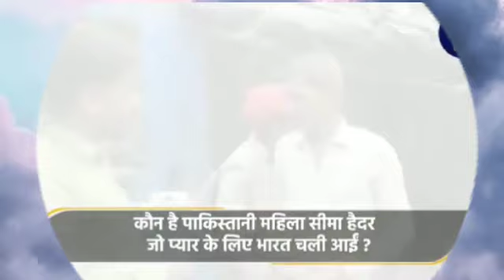पाकिस्तान से आए सचिन की दुल्हनिया ! Seema Haider ! सीमा हैदर की लव स्टोरी ! गांव वालों ने क्या कहा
youtube queries 👇

प्यार की खातिर हाय सीमा हैदर भारत

सीमा हैदर की लव स्टोरी क्या है देखिए

सीमा हैदर के बारे में सचिन के घर वालों ने क्या कहा

सीमा हैदरा अपने 5 बच्चों को लेकर आई इंडिया

कहीं पब्जी वाली लव स्टोरी सीमा हैदर आतंकवादी तो नहीं निकली

PAKISTANI MUFTI ISSUED FATWA ON SEEMA HAIDER | PUNISHMENT FOR LEAVING ISLAM AND ACCEPTS HINDUISM | SANA AMJAD

सीमा हैदर की लव स्टोरी सीमा हैदर सीमा हैदर

Seema Haider childrens interview

Seema Haider pakistan geris

सीमा हैदर और सचिन की क्या है लव स्टोरी

क्या सीमा हैदर को मोदी जी वापस भेजें कि पाकिस्तान

सीमा हैदर और सचिन की लव स्टोरी दिखाइए